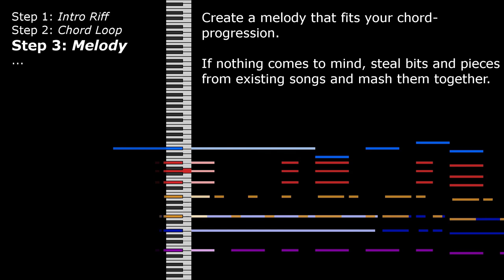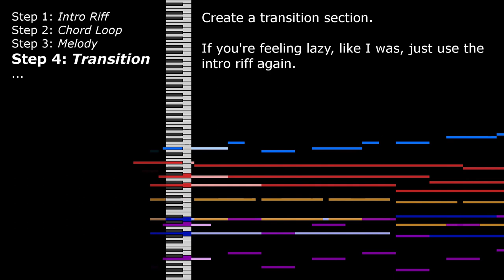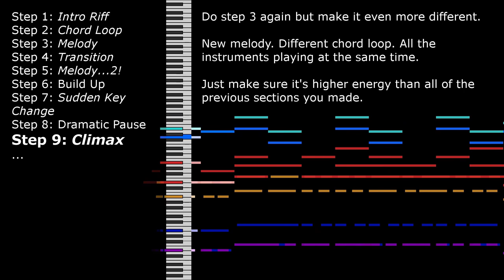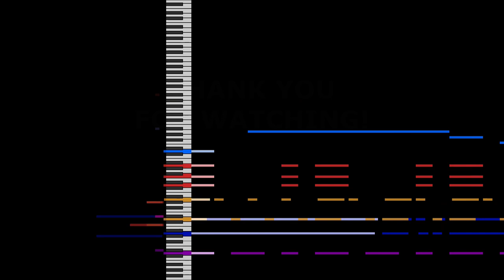How to Make a Passable Touhou Boss Theme in 11 Simple Steps (apfbt_fools)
Part of the apfbt_fools event organized by Ricky Rister where participants upload joke tutorials for creating "passably Touhou"-style music.

I struggled a lot making this, but the hardest parts all involved the instructions text. For one, I'm not very good at making snarky instructions, so I feel like my text reads more like an actual tutorial than the joke it's supposed to be. For another, the only video app my computer can run has a terrible text tool. I resorted to using a slightly different format from the "MIDI-Visuals w/ Subtitles" format that Ricky's videos uses because this format happened to be easier to edit. Hopefully this is still acceptable.